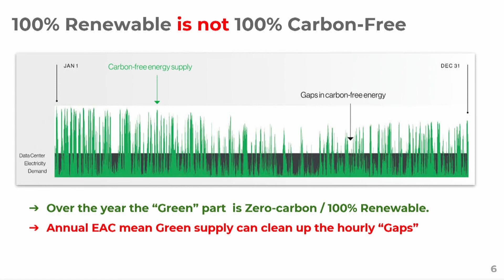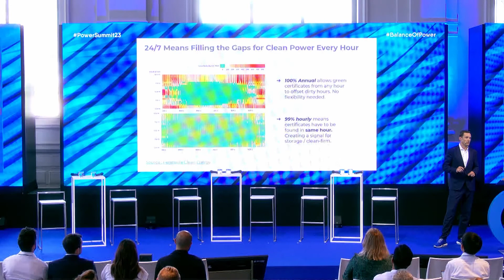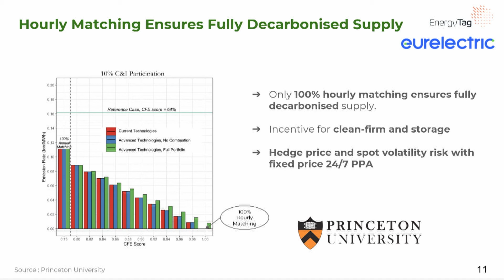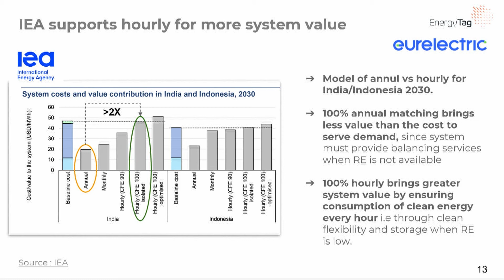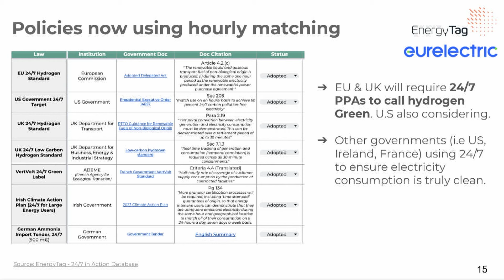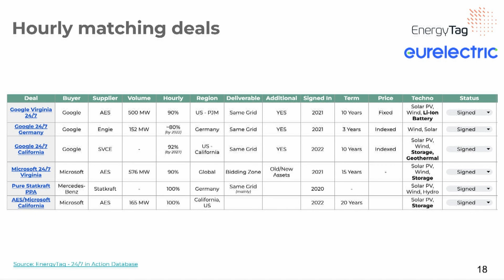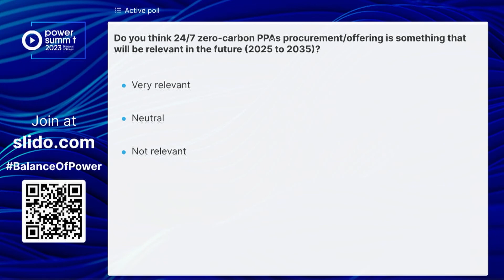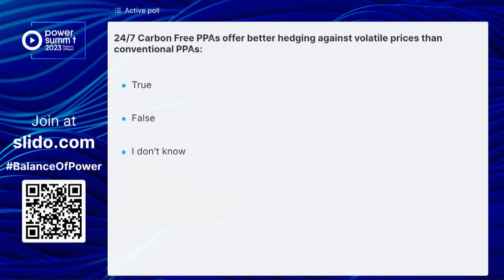Can 24/7 CFE procurement help Europe achieve net zero?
24/7 Carbon-Free Energy (CFE) procurement is a system that matches local production of clean energy with consumption on an hourly basis. This can help accelerate the decarbonisation of the grid, reduce costs, and facilitate system flexibility.

In this video, experts discuss the benefits and challenges of 24/7 CFE procurement, and how it can help us achieve net zero. They share their insights from the experience of visionary CEOs, and explore the why, what, and how of hourly matching.

Eurelectric – together with EnergyTag, @flexidao5114 24/7 Academy, RE-100, @re-sourceplatform564, and UN Carbon-free Energy Compact – is raising awareness of the benefits and challenges of 24/7 energy matching via a dedicated business Hub.

Speakers:
Julia Souder - CEO, @LDESCouncil
Irina Lazzerini - Principal Specialist, Clean Energy, @SEforALL
Dr. Vivek Bhandari - Chief Technology Officer, @powerledger2634
Ahern Fergal - Head of Business Development Ireland for Energy Customer Solutions, SSE
John Dallimore - Head of Corporate PPA and H2,  @pexapark
Dr. Caroline Golin - Global Head of Energy: Markets, Development, and Policy, @Google

Moderator:
Bruce Douglas - Director of Business & Communications, Eurelectric